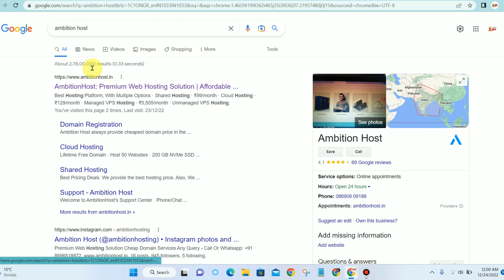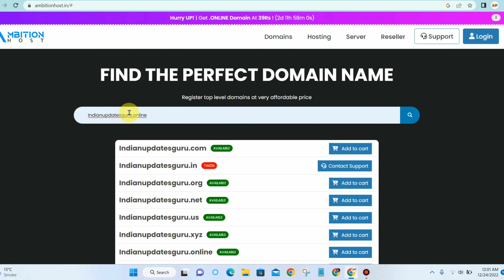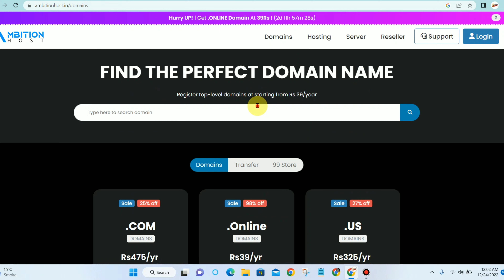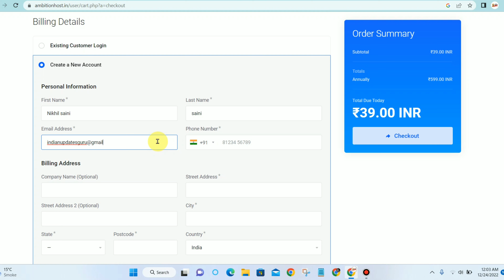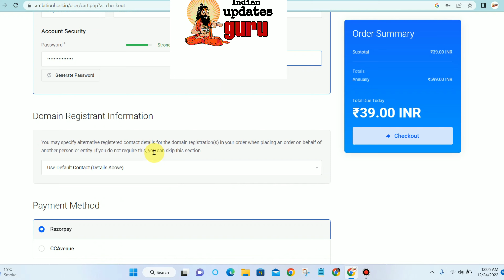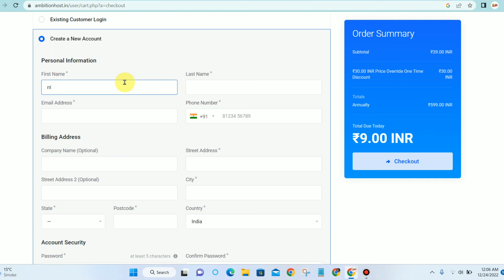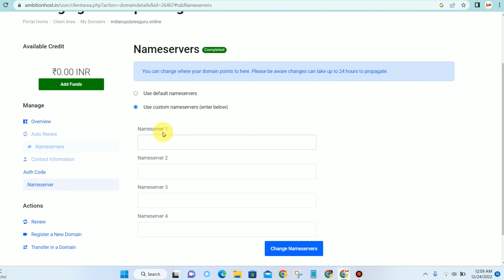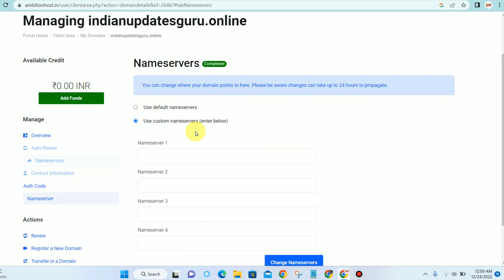✅Buy Cheap Domain Name | free domain for blogger | how to setup free domain in blogger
Hello friends my name is Nikhil Saini and in today's video I told you how you can buy domain in just ₹9 yes you heard right you can buy domain in just ₹9 you can buy all domain also and I If you want, keep watching our how to buy domain for ₹ 9, In this video, I gave you complete information about how you can buy a domain, then you keep watching the video completely, thank you.

 हेलो दोस्तों मेरा नाम है निखिल सैनी और  आज की इस वीडियो में मैंने आपको बताया कि आप सिर्फ ₹9 में डोमेन कैसे बाय कर सकते हैं जी हां आपने सही सुना आप सिर्फ ₹9 में डोमिन को बाय कर सकते हैं आपको भी सभी डोमेन और पर में बाय कर सकते हैं तो अगर आपको जानना है किस तरीके से ₹9 में डोमिन को बाय करा जाता है तो हमारी वीडियो का पूरा देखते रहें इस वीडियो में मैंने आपको पूरी जानकारी दिए कि आप किस तरीके से  डोमिन को बाय कर सकते हैं तो आप वीडियो को पूरा देखते रहें धन्यवाद

How To Setup Custom Domain On Blogger With Freenom | Blogger New Interface 2022 | custom domain add
free domain for blogger | how to setup free domain in blogger | how to buy free domain for blogger ;
how to write seo friendly article | how to write blog posts | how to write blogs for beginners